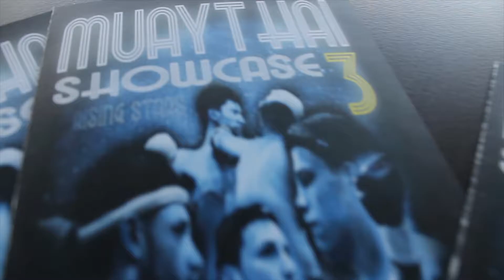Muay Thai Showcase 3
Footage from the Muay Thai showcase. event organised by Evolution fight team. filmed and edited by Clinch Promotions. Music by Stylo G (Soundbwoy Radio Edit)
Full video available soon!